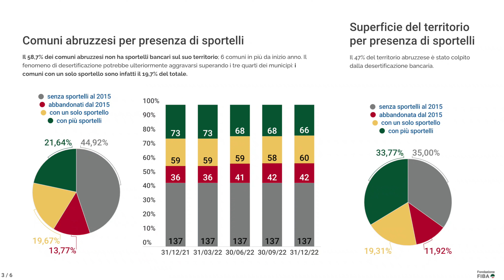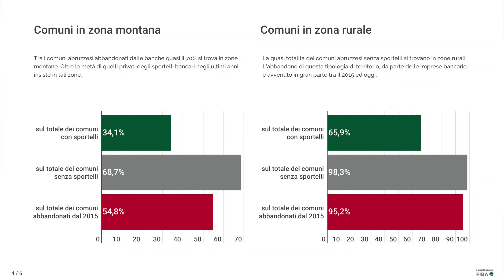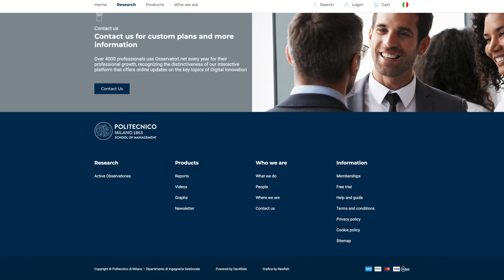Sportelli bancari sempre meno sul territorio. Il caso dell'Abruzzo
Il 40% dei comuni italiani non ha più uno sportello bancario sul suo territorio.
Sono i dati che emergono dall’ultimo aggiornamento dell'Osservatorio sulla desertificazione bancaria, istituito dalla Fondazione FIBA, nel quale sono elaborati i dati resi disponibili al 31/12/2022 da Bankitalia e Istat.
Il caso dell'Abruzzo dove il 58,7% dei comuni non ha sportelli bancari sul suo territorio.